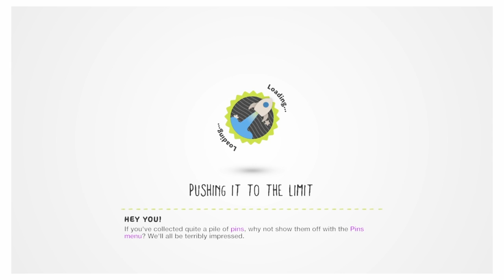LIL Dick planet* LOL